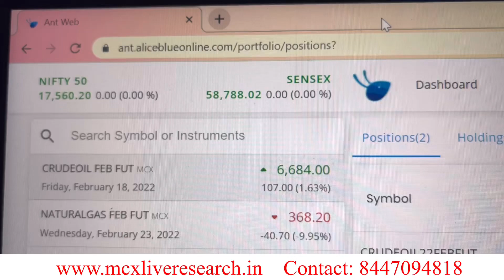Trading से 1 लाख रोज़ कमाओ | Mcx Live Research | Technical Analysis Course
candlestick
trading tips